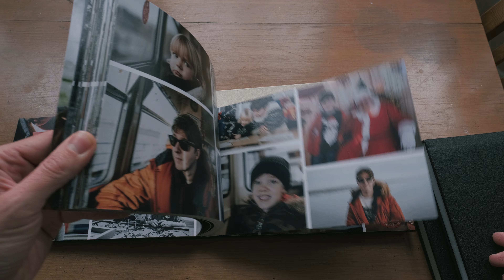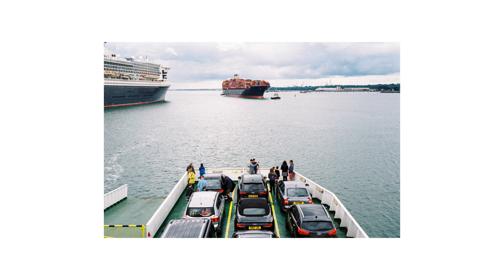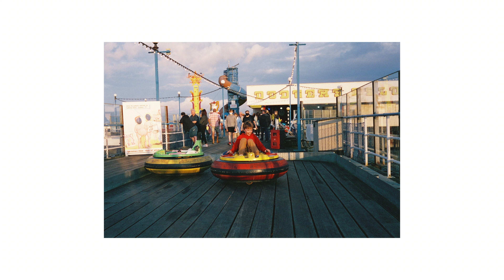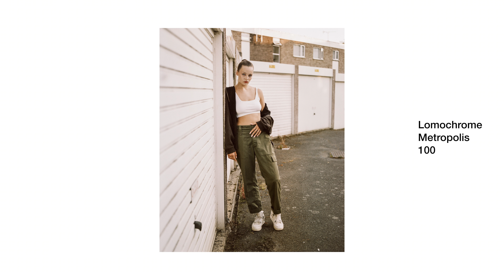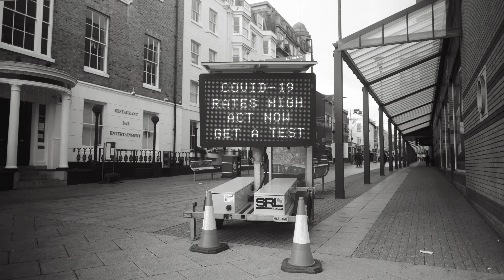Shooting Large Format, Medium Format & 35mm + My New Photobook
It's been a while, hope you're all good!

Just a bit of a brain dump here chatting about my recent photographic endeavours and also my new photo-book.

Should be posting more regularly going forward.

Intro - 0:00
Large Format - 1:00
35mm - 4:53
Medium Format 9:00
New Photobook - 12:32